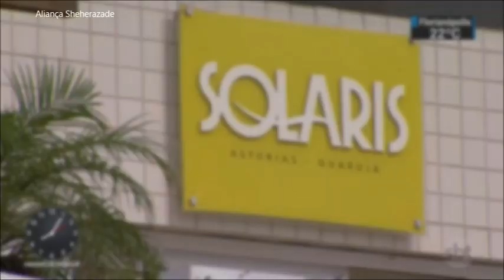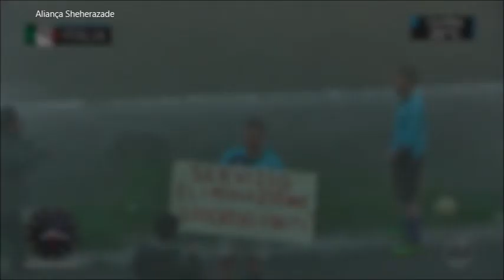SBT Brasil 05 de Abril de 2019 - Melhores Momentos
Confira os melhores momentos do SBT Brasil desta sexta feira, 05 de Abril de 2019, com Carlos Nascimento e Rachel Sheherazade.